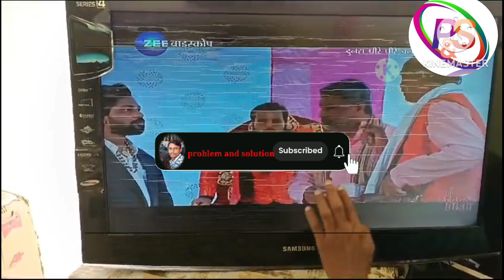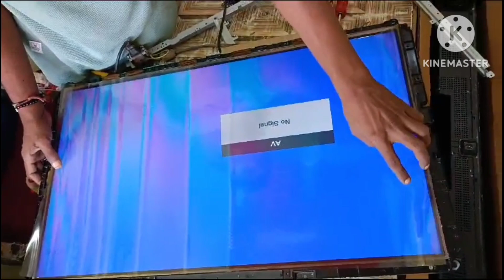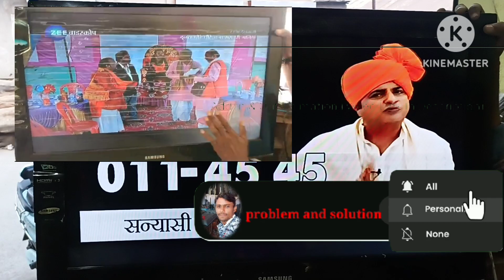LED TV#पोलोराइजर कैसे निकालेpoloraizar problem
पोलराइजर की समस्याLED TV